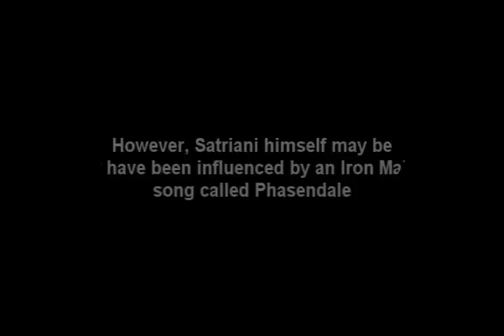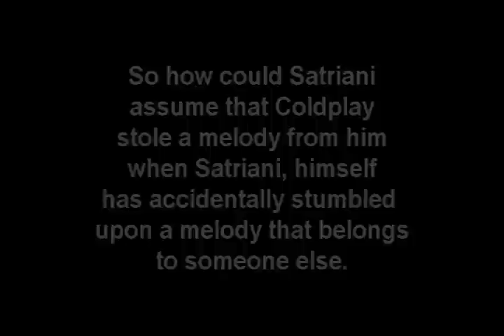Coldplay Vs Satriani Vs Iron Maiden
My intake on the court case between Joe Satriani and Coldplay